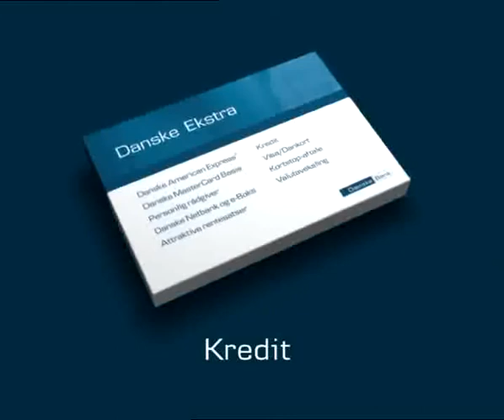Danske Bank Ring.mov